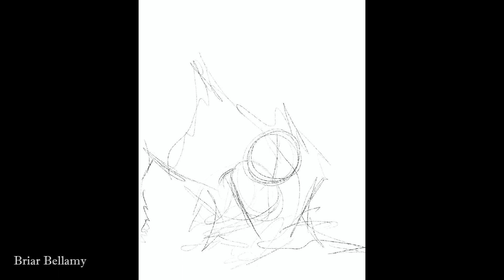Speed Paint por día de muertos. Dibujo digital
Ojalá sea de sea de su grado! lamento la demora del nuevo video, es que he tenido varios pendientes pero aquí estamos de regreso :)

¨Lo único que nos llevaremos en esta vida es la cantidad de amor que fuimos capaces de dar¨ (créditos al autor de la frase)

Canción de fondo: I will never forget you - Zara Larsson, MNEK